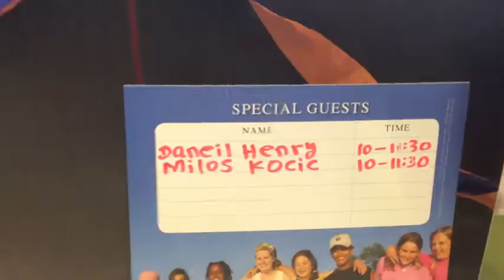Milos Kocic & Doneil Henry attend Tim Hortons Camp Day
Toronto FC defender Doneil Henry and keeper Milos Kocic volunteered at Tim Hortons on Camp Day, June 6th. Proceeds will be sent to the Tim Hortons Children's Foundation which will send underprivileged kids to camp this summer.